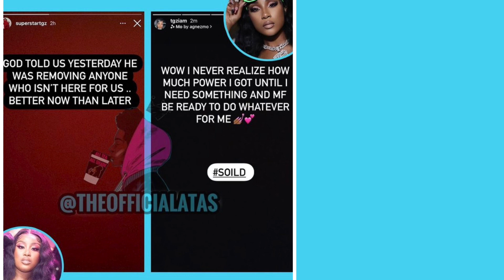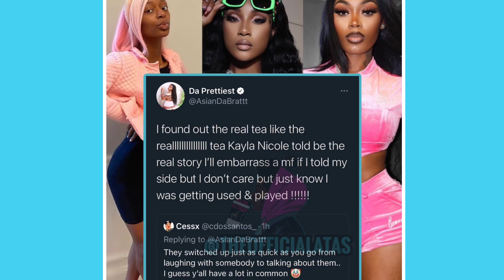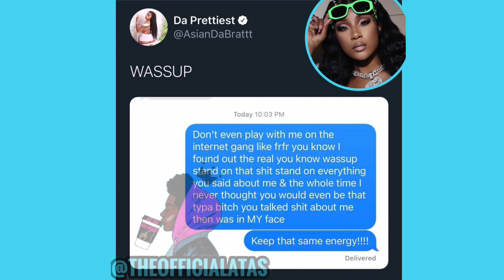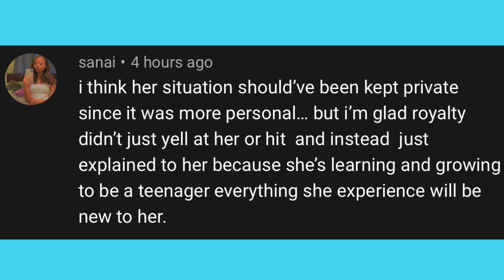Asian Doll says REAL reason why Kayla and Ti aren’t friends and CJ So Cool exposes his own daughter